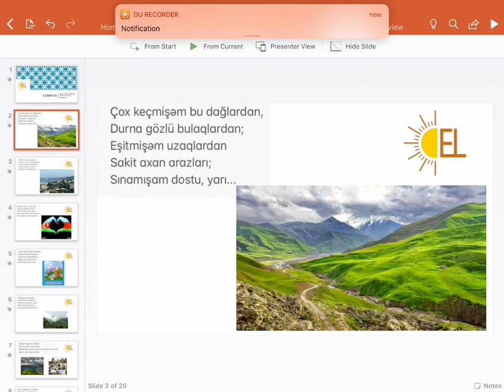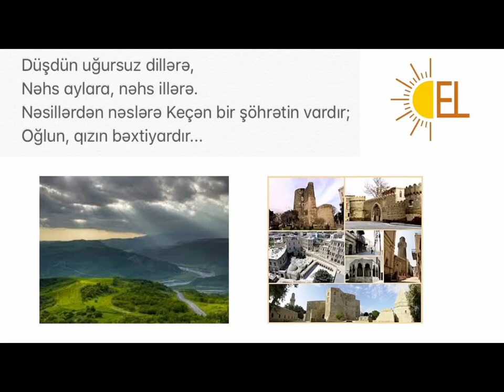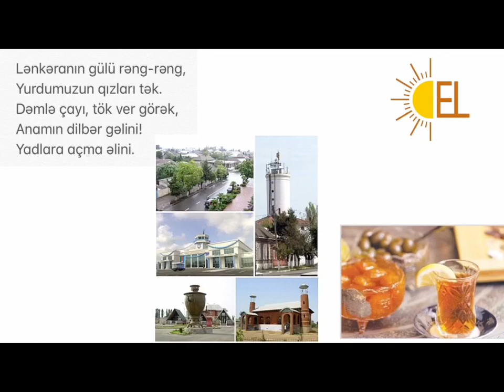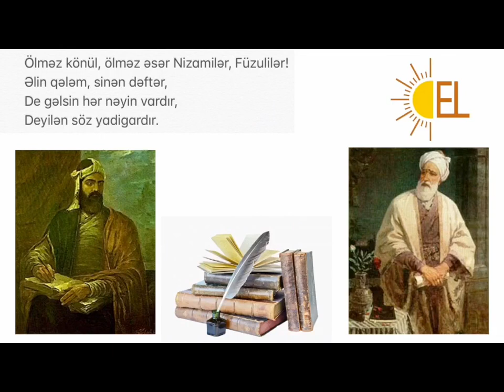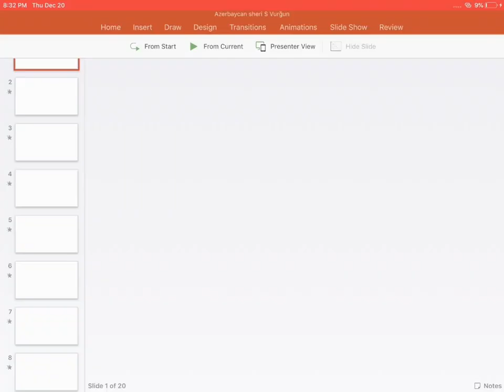Azerbaycan Sheri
Salam, səsləndirdiyim şerlərin məqsədi, uşaqların ilk olaraq dinləməsi, sonra izləməsi üçündür. Ev şəraitində, sadə yazı vasitəsindən istifadə etmişəm, ümid edərəm bəyənərsiniz. Xaricdə yaşayan Azərbaycanlılar da düşünürəm ki, övladlarına dinlətmək istəyərlər. Ümumilikdə isə, harda olmasından asılı olmadan, bütün balalarımız üçün faydalı olacağını ümid edirəm. Vaxtınız və diqqətiniz üçüm minnətdaram!

Hello, the purpose of this work is to give a chance for babies to listen, then to see the Azerbaijani poems. The video is created at home through simple editing tools, therefore hope you will like it. Although I hope Azerbaiajnies living abroad will find it useful, however I wish all babies, despite their location will benefit from it and enjoy it. Thank you for your time and attention!